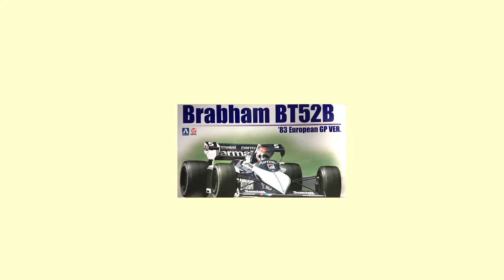【プラモデル】簡単にできる！マフラーの焼け塗装タミヤのフェザリンク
アオシマのプラモデル、ブラバムBT 52Ｂの足回り取り付けと排気管の塗装をしました。排気管は、あらかじめ排気管は、タミヤのチタンシルバーで塗装してあります。排気管取り付けてから、タミヤのフェザリンクマスターDて焼けを表現してみました。

0:05 足回り取り付け

0:49 マフラー接着

1:00 フェザリンク塗装

1:36 エンジン取り付け

プラモデルを楽しみましょう♪